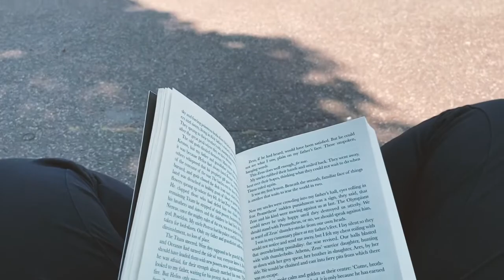Healing Vlog 🕊️ How I Manage Anxiety & Stress Walking + Guided Meditation 🧘🏾‍♀️+ Books = Inner Peace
Hello everyone, welcome to the Healing vlog. Today I talk about how I am managing my anxiety and stress since I finished therapy. I share how walking, guided meditation and books have impacted my life. Over the last few months I feel I have been getting closer to inner peace, because I have been practicing these habits.

Fun Fact: My name Jemima means Dove
I always found it funny because I never felt I had any of the characteristic of this gentle bird. However, it does not mean it cannot be learnt, and so even when I feel overwhelmed I know that within me lies peace, it's literally the meaning of my name so I just have to reach out for it. 🕊️
I want to be as transparent as I can when it comes to mental health so I plan to do more vlogs!

If you want to see more videos from me there are poetry, skincare and travel videos linked below.

Music by Singto Conley - Things We'll Only Say When We're Drunk

FIND ME:
Poetry Book 📖

Camera:
iPhone 11:

*Some links are affiliate, meaning that if you care to purchase any of the products with the link in the description box, I make a small commission, it does not change the price in any way, it just helps me make more content*